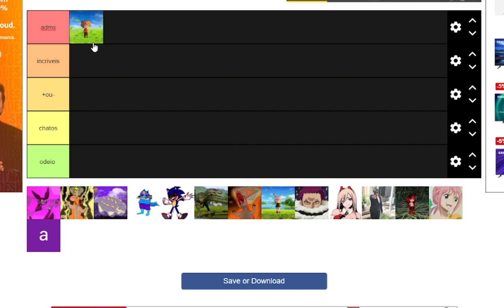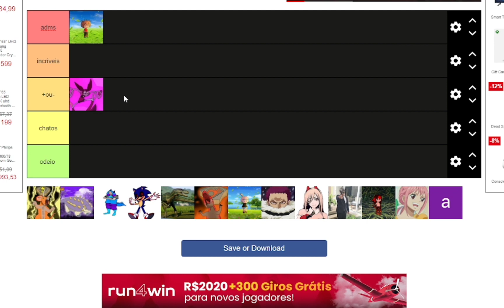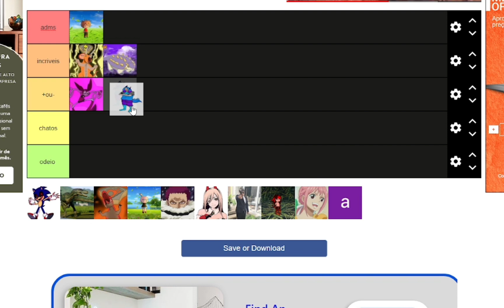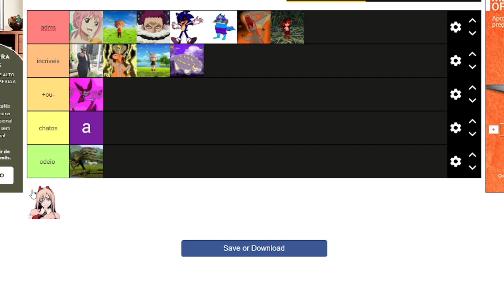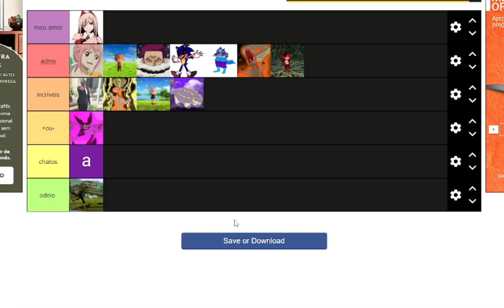Tier list dos meus amigos parte 1